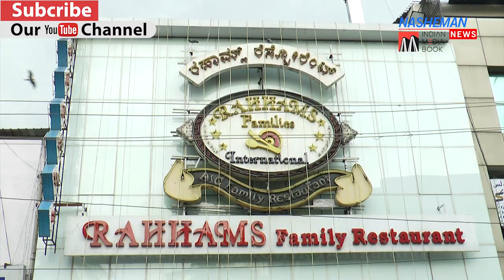Ramzan food Mela I Frazer Town I Bengaluru.